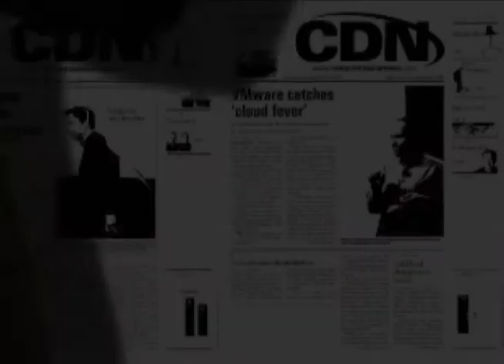ESPN taps Cisco for World Cup network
Tasked to bring the soccer World Cup from South Africa to television viewers around the world, broadcaster ESPN turned to Cisco Systems and its telepresence technology.